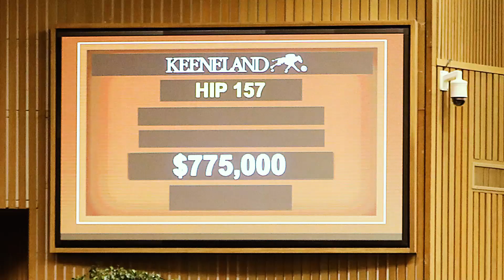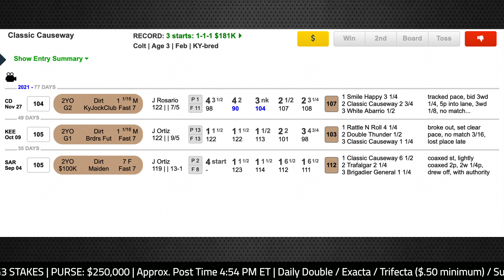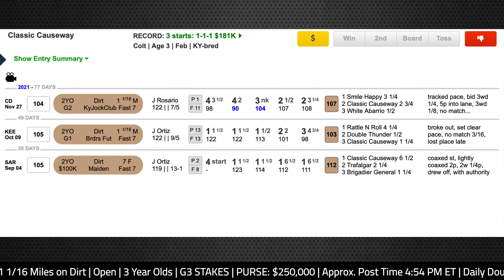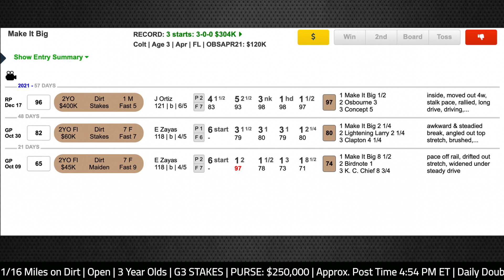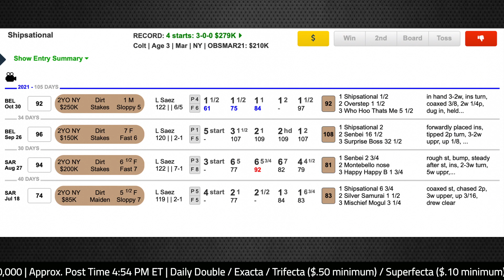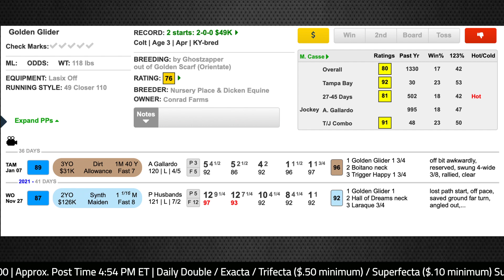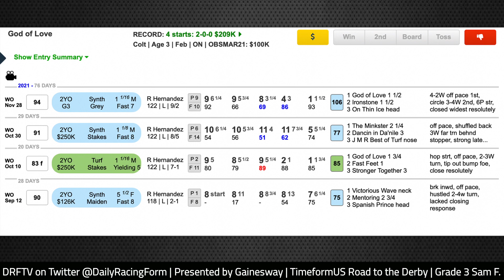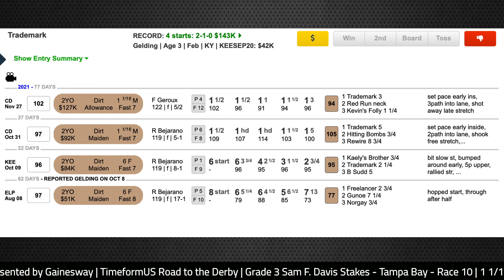TimeformUS Road to the Derby | Grade 3 Sam F. Davis Stakes 2022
Presented by Gainesway, here's TimeformUS analyst David Aragona with a look at the Grade 3 Sam F. Davis Stakes at Tampa Bay Downs this Saturday.